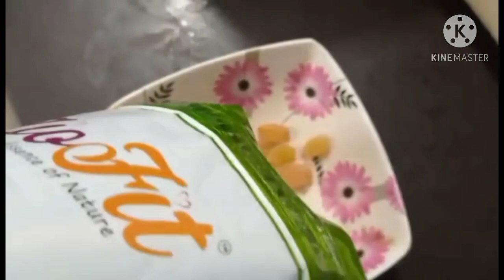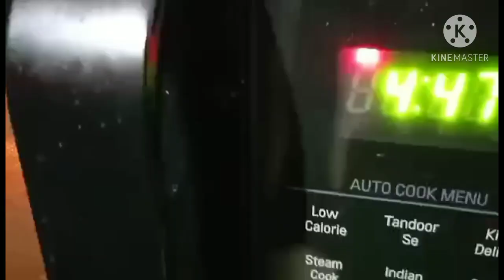Shahi Gajar ka Halwa: Delicious Dessert || शानदार गाजर का हलवा : अब बनाना बहुत आसान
hi friends,
Today I have come with Shahi Gajar ka Halwa. You can enjoy the same this winter.